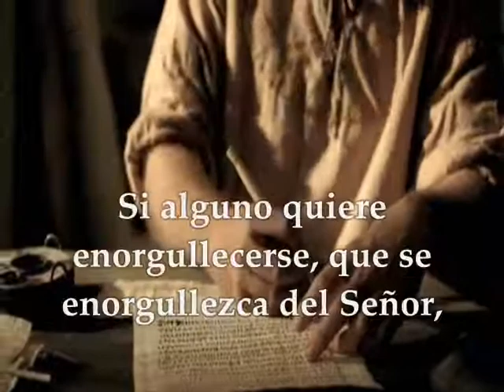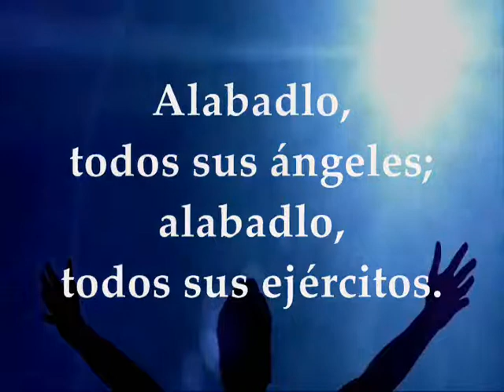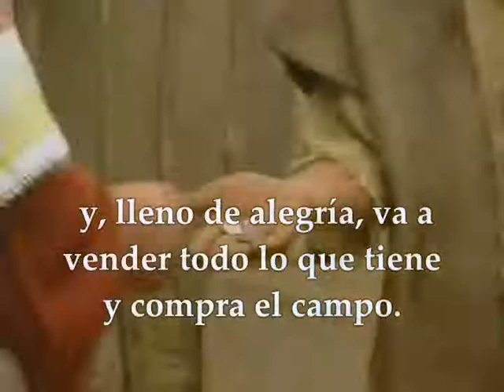Evangelio y lecturas Países donde celebran el 30 de Agosto la Fiesta de SANTA ROSA DE LIMA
Evangelio y lecturas para algunos países México, Perú, Argentina, Filipinas donde celebran el 30 de Agosto la FIESTA DE SANTA ROSA DE LIMA Patrona de América Latina. PATRONA DE PERÚ AMÉRICA Y LAS FILIPINAS Primera Lectura: De la Segunda carta del apóstol San Pablo a los Corintios 2Cor 10,17-11,2 Salmo 148,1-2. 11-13a.13c-14 R/.Jóvenes y doncellas, alabad al Señor Del Santo Evangelio según San Mateo 13,44-46